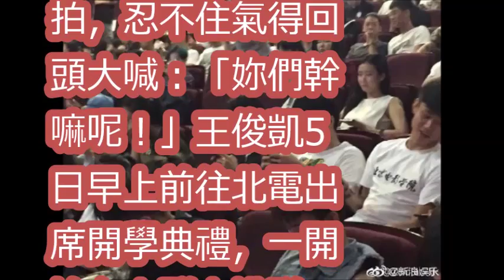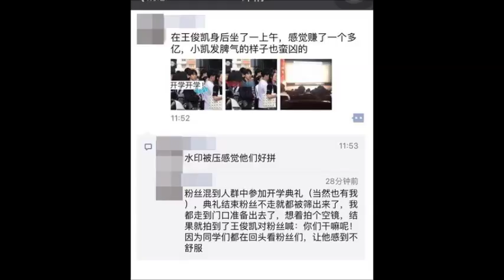王俊凱現身開學典禮 「粉絲混進去」惹怒他：妳們幹嘛！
【TFBOYS 王俊凱】心動一下盛典TFBOYS《加油！Amigo》王俊凱Focus 耳返掉後笑得超級可愛之猜猜俊凱看鏡頭幾次👀【Karry Wang Junkai】
【TFBOYS 王俊凱】今年也是北京電影學院的大一新生發來賀電，王俊凱祝大同學、小同學開學快樂【Karry Wang Junkai】
【TFBOYS 王俊凱】TFBOYS四週年大揭密！準備上場的俊凱，在後台跟記者說了什麼呢～【Karry Wang Junkai】
【TFBOYS 王俊凱】王俊凱ＸBAZAAR WHAT WILL HAPPEN IN THE FUTURE? 經歷五種不同的人生，是充滿無限可能的王俊凱，開學快樂【Karry Wang Junkai】
【TFBOYS 王俊凱】王俊凱Ｘ自然堂《光》預告搶先看 夢想的道路上，不放棄是態度，期待9月9日揭曉驚喜【Karry Wang Junkai】